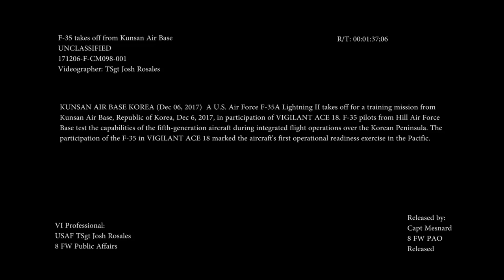F-35A takes off during VA18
Credit: Tech. Sgt. Joshua Rosales | Date Taken: 12/06/2017
U.S. Air Force F-35A Lightning II takes off from Kunsan Air Base, Republic of Korea during VIGILANT ACE 18.